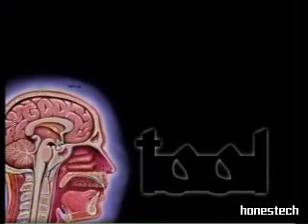Tool - Special Pt 1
Great Story of Tool from 1st album to Lateralus. Music Vids are edited out on this version, to just talk about the band